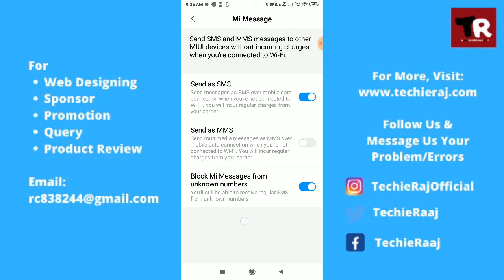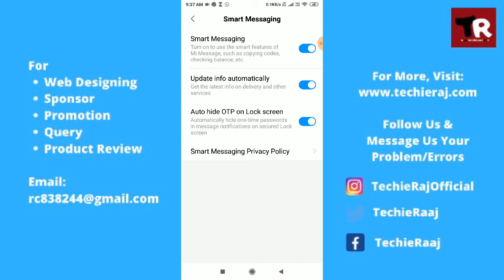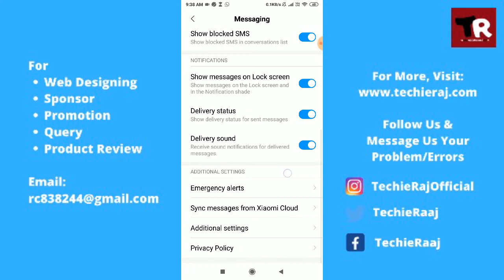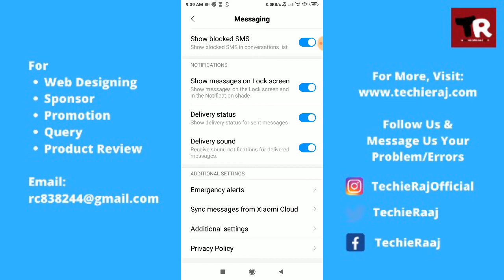Redmi Message Setting